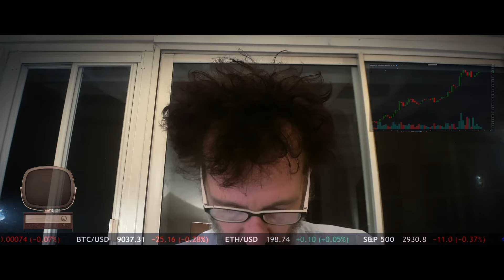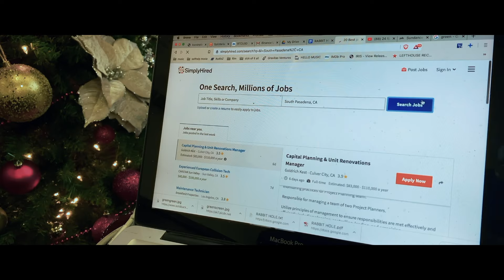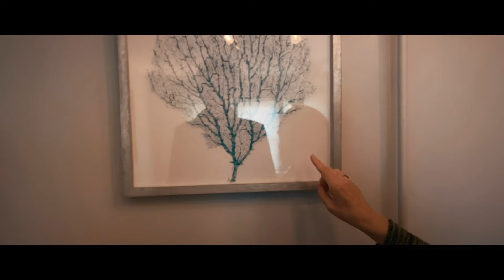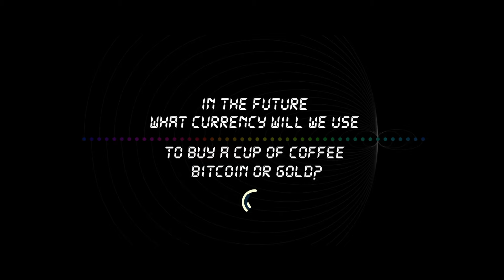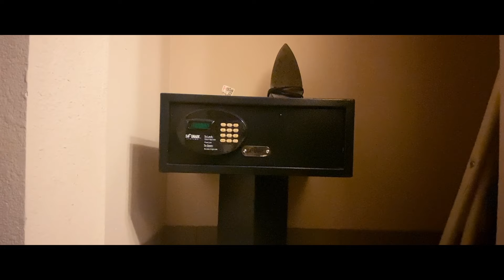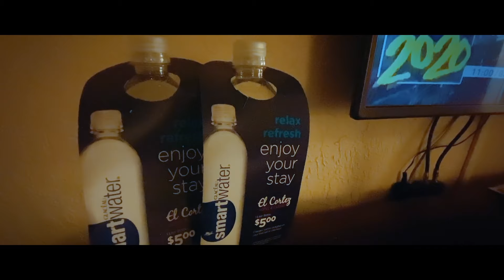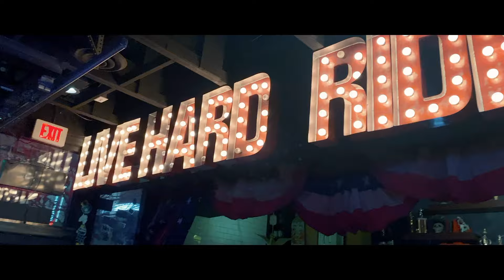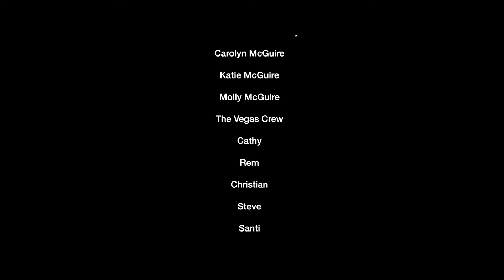Rabbit Hole (2024) | Full Movie | John Hawkes | Brian McGuire | James Duval | Bret Roberts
A desperate Bill Williams is to deliver a mysterious hard-drive with wild financial to change the world. Can Bill Williams stumble his way down the Rabbit Hole, finding his way to financial freedom for himself and everyone living on Earth.